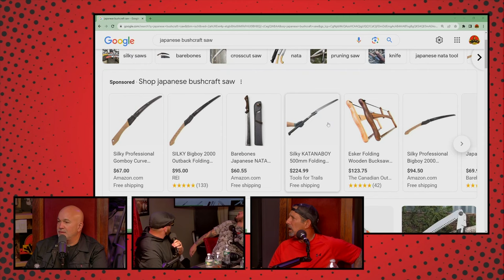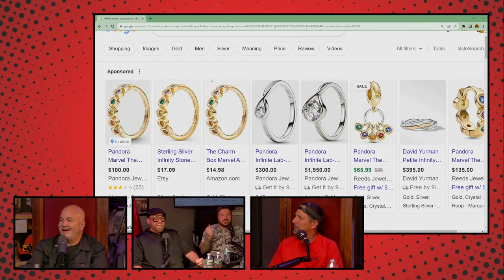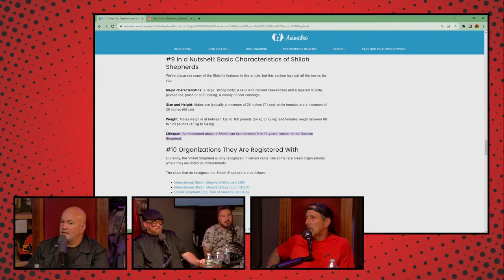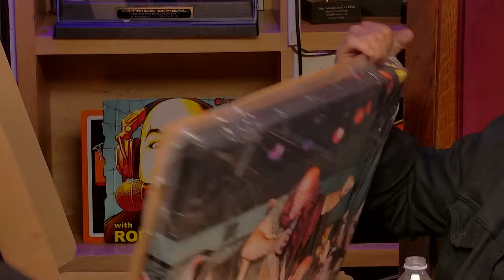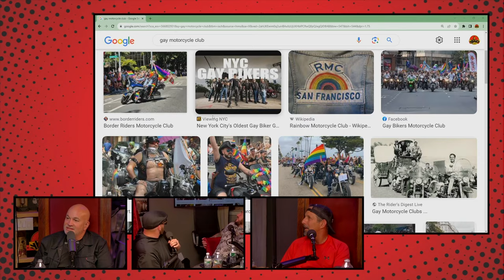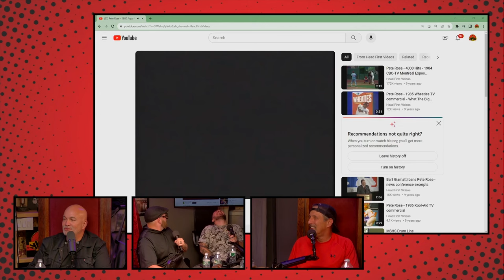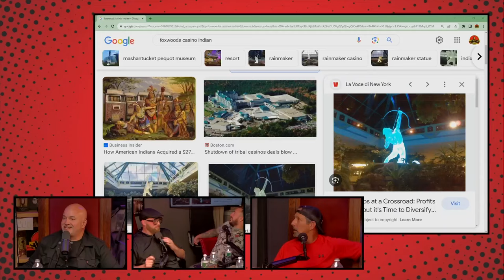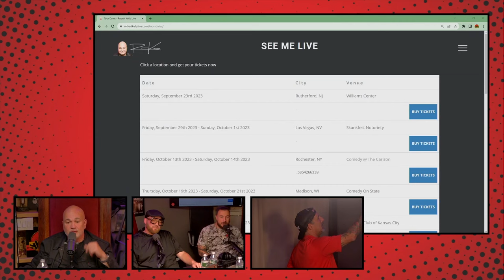YKWD #503 | Bad Brain & Rich Vos | No Fight Left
This week Bobby is joined by the Bad Brain pod; Bernard Cozy, Al G, and Nico Luisi, as well as Rich Vos. Bobby talks to the Bad Brain guys about their shared Boston experience, they realize that Vos is the future Al G, and Bobby shows a short film he was in back in the day with Bill Burr.